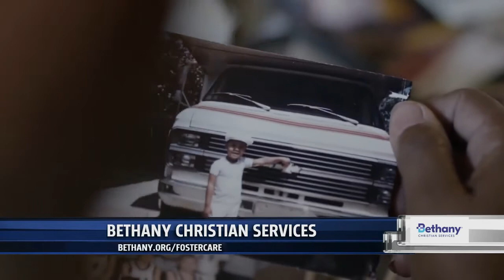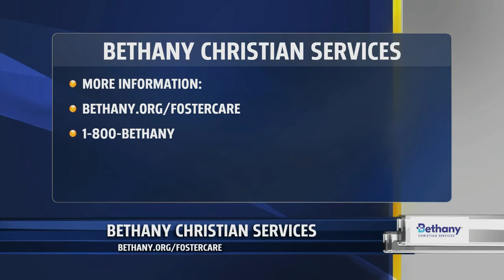Bethany Christian Services